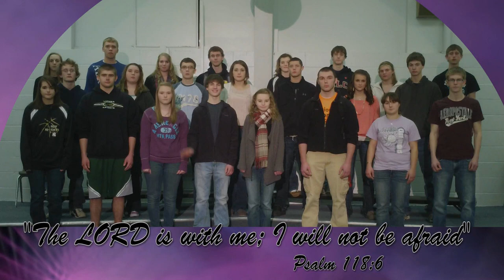We are not alone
A Happy Valentine's Day sending a reminder of God's love out to Ruth (Gullixson) Webber, her husband Paul and new baby John. May God continue to strenghten you in your time of need.